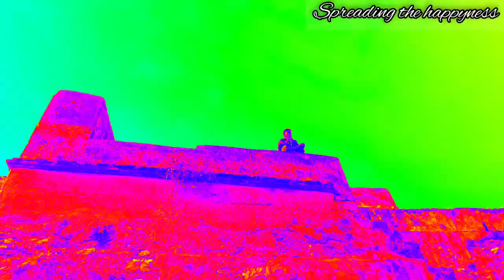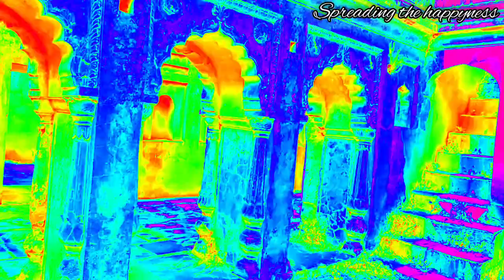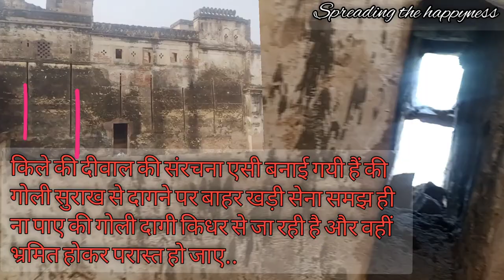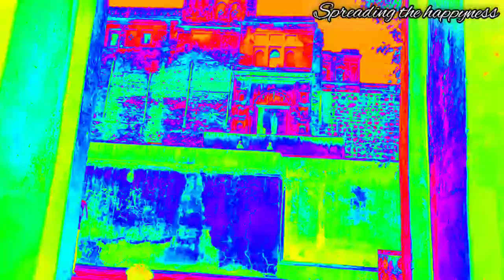टीकमगढ़ के बलदेवगढ़ का सिंधु दुर्ग रहस्यमय किला Kingdom of king vikrmajeet baldevgarh (teekamgarh)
बल्देवगढ़ – यह नगर टीकमगढ़-छतरपुर रोड़ पर टीकमगढ़ से 26 किमी. दूर स्थित है। खूबसूरत ग्वाल सागर कुंड के ऊपर बना पत्थर का विशाल किला यहां का मुख्य आकर्षण है। एक पुरानी और विशाल तोप आज भी किले में देखी जा सकती है।
जब महाराजा विक्रमादित्य सिंह ने मराठों के आतंक एवं लूट मारी से परेशान होकर सन् 1783 में राजधानी ओरछा से हटाकर टीकमगढ़ में स्थापित की, तो सैनिक अड्डा एवं युद्ध सामग्री भंडारण के लिए 55 से 70 एकड़ में दुर्ग का निर्माण कराया. जों सुरक्षा की हर कसौटी पर खरा पाया गया।
प्रथम मुख्य दरवाजा किला दरवाजा है जो बड़े पहाड़ को काटकर पश्चिमी दिशा में बना है.एक पहरेदारकक्ष एवं संकरा पुल जो किले के तीन तरफ बनी खाई को पाटकर अंदर किले में ले जाता था।
खाई में काँटेदार केक्टस,केवड़ा आदि जलीय पेड़ लगाये गये थे ताकि दुश्मन प्रवेश करे तो पुल पर से नीचे गिरा दिया जाये .वहाँ इन पेड़ों में जहरीले अजगर,विभिन्न सर्प मौजूद रहा करते थे तालाब का पानी इस खाई में भरा रहने से किला अभेद्य होता था . अगला दूसरा द्वार पहरेदारों के खड़े होने के लिये काफी चौड़ा था।
दूसरा दरवाजा सामान्य जन एवं राज्य कर्मचारियों की आवाजाही के लिए बस्ती एवं किले के मैदान की ओर उत्तर दिशा में है। पहाड़ पर बनी इस ऊंचे पहाड़ की गणना बुंदेलखंड के व्यवसायिक बड़े किलो में होती है।
यह किला काफी ऊंचा बड़े विस्तार में एवं सूर्य परकोटे के अंदर आक्रमणियों की मार से सुरक्षित था, जिसें गिरीदुर्ग होने पर भी महाराजा ने इसे जलदुर्ग बना दिया था। यह किला तीनों ओर से ग्वालसागर, जुगलसागर एवं धर्मसागर तालाब से घिरा हुआ है।

फिर तीन द्वार और पीछे तक जाने के लिये बने हैं वहाँ एक काला खड़ा पहाड़ है जो तालाब को गहराई देता है। एक पुरानी और विशाल बंदूक आज भी किले में देखी जा सकती है। बुंदेलखंड में आज भी जब रौब जमाने की बात हो तो सहसा ही Baldeogarh fort की तोप का नाम जुबान पर आ जाता है। जानकार बताते हैं कि इतिहास में सिर्फ एकबार ही तोप चली थी।

जिसका नाम गर्भगिरावनी तोप था, क्योंकि कहा जाता है कि जब यह तोप युद्ध के समय चलती थी,तब इसके वेग से गर्भवती माताओं के गर्भ गिर जाते थे। एवं कुछ अन्य छोटीं तोपें,इनके ऐतिहासिक महत्व एवं सुरक्षा को देखते हुये भोपाल के म्यूजियम में पहुँचा दीं गईं हैं। इसी तोप के नाम पर यहाँ कहावत बनी “बल्देवगढ़ की तोप अर्थात बहुत बड़ी हस्ती, किले के दक्षिणी छोर पर तालाब के तट पर खंडहर होते हुये।